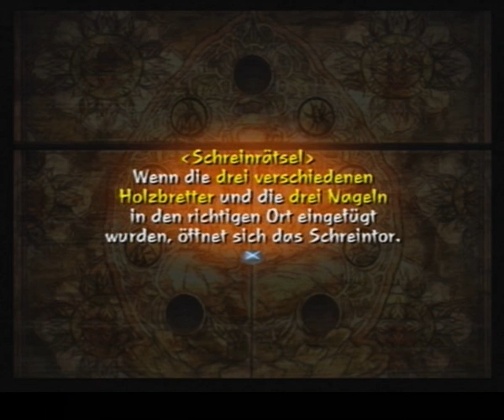Let's Play Kuon *Yin-Phase* [Part4]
Holzbretter und Nageln...